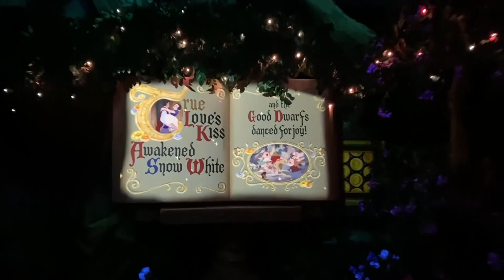Fastpass: How Snow White Predicted the Future of Theme Parks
I've wanted to make this video for quite a while but it took me a long time to crack the script.